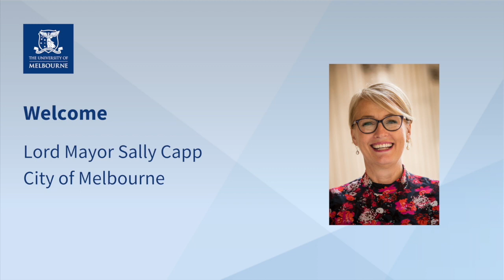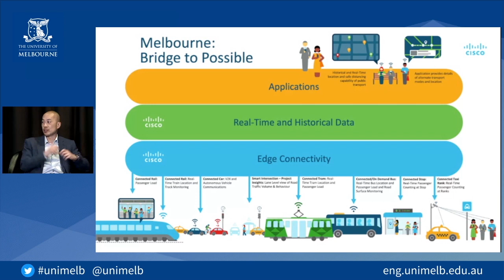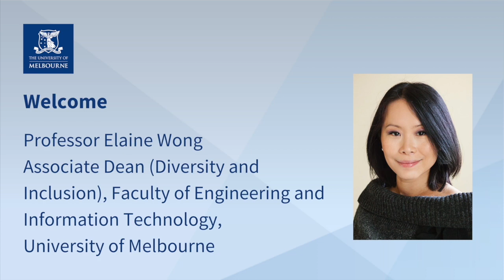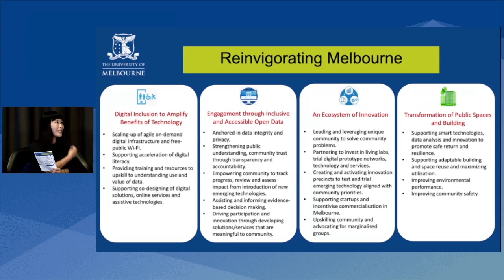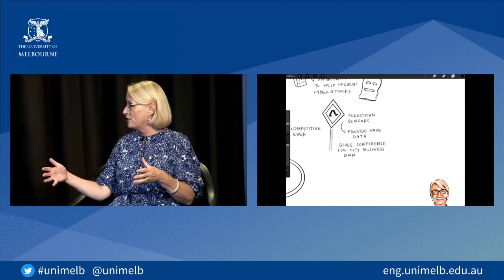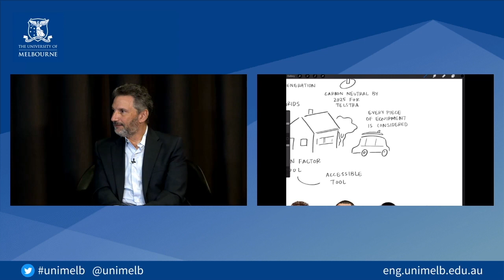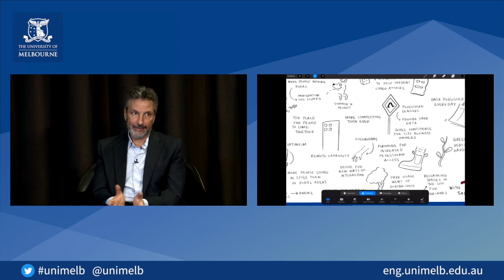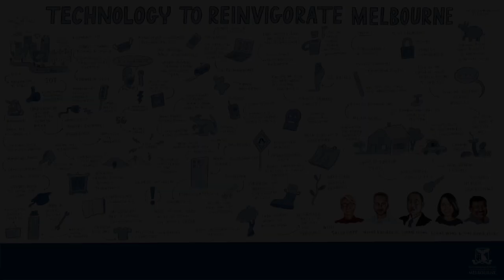Technology to reinvigorate Melbourne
Originally recorded 17 March 2021

As we look to see Melbourne's reinvigoration and its recovery, our panel of experts will discuss the innovations that can fast track the City's transition towards a sustainable, economically resilient and socially responsible future.

Reinvigoration of our city and its recovery requires collaboration across government, industry, academia and community. It requires significant changes to the way we live and return to work. It is these changes that will drive opportunities for innovation; from embracing high-speed connectivity to accelerated digitalisation of the city; from outdoor hospitality hubs to improved sanitisation of public spaces; from investing in green assets to new ways of mobility – there is plenty to explore the bright future of Melbourne.

We look forward to welcoming our speakers and chair:

Lord Mayor Sally Capp

Sally Capp was re-elected Lord Mayor of Melbourne in October 2020 after having previously been elected in May 2018, she was the first woman to be directly elected as Lord Mayor. As Melbourne grows, she is committed to ensuring it remains a caring and thoughtful city, as well as a prosperous one. In 2019 Sally was awarded the RMIT Honorary Doctorate of Law Honoris Causa, she was also the recipient of the McKinnon Emerging Political Leader of the Year and the first women to hold the post of Agent-General for Victoria in the UK, Europe and Israel. She sits on a number of different boards including the Olivia Newton-John Cancer Research Institute and the Collingwood Football Club and is a patron for many different organisations such as the Lord Mayor’s Charitable Foundation and the Royal Women’s Hospital Foundation.

Nikos Katinakis

Group Executive Networks & IT, Telstra

Relocating from Toronto, Nikos Katinakis joined Telstra on 15 October 2018 as Group Executive Networks & IT. In this critical role Nikos is responsible for ensuring Telstra delivers next generation network technologies to create the largest, smartest, safest and most reliable networks in the world. This includes rolling out new technology developments, such as those related to 5G, as well as maintaining and enhancing Telstra’s IT platforms. Nikos has also held multiple board and industry positions, including at ATIS, CATA and the University of Toronto, as well as at UXP Systems, a digital life company which was recently acquired by Amdocs.

Simon Young

General Manager – Transport & Infrastructure, Cisco

Simon is the General Manager for the Transport and Infrastructure market in Australia and New Zealand as part of the Strategic Industries Development Group. Simon is responsible for helping customers and partners define and deliver new digital businesses through go-to-market models and innovative technology engagement methodologies. Simon has driven transformational initiatives across various sales and engineering roles at Cisco including developing and leading the Internet of Things (IoT) business across Australia and New Zealand.

Professor Elaine Wong

Associate Dean (Diversity and Inclusion), Faculty of Engineering and Information Technology, University of Melbourne

Elaine Wong is Associate Dean and Professor at the Faculty of Engineering and Information Technology, University of Melbourne. She has made numerous significant intellectual contributions in the field of optical fibre communications and optical networking. More recently she has worked on low-latency human-to-machine communications to support Tactile Internet and 5G and beyond networks.

Professor Thas Nirmalathas (Chair)

Lead – Wireless Innovation Lab, University of Melbourne

Professor Thas Nirmalathas currently leads the Wireless Innovation Lab at the University of Melbourne and the Electronic and Photonic Systems Research Group. He has also had many different leadership positions in organisations such as the Melbourne Networked Society Institute – an interdisciplinary research institute focusing on the connectivity between people, places, and things as a pathway for tackling societal challenges. His research interests are broadband access networks, optical-wireless networks, and edge compute networks.